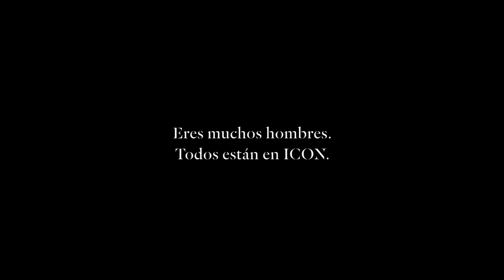ICON. LA NUEVA REVISTA MASCULINA DEL PAÍS SEMANAL.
Social Noise es la agencia responsable de la campaña de lanzamiento de ICON, la nueva revista masculina lanzada en España por El País.
"Eres muchos hombres, todos están en ICON" es el concepto en torno al cual gira esta campaña, en la que se muestra un casting ficticio protagonizado por Andrés Velencoso, Paco León, Eduard Fernández, Pablo Rivero y Carles Francino, y orquestado por la también actriz Cristina Plazas, donde despliegan todo su talento interpretativo.
Las piezas audiovisuales han estado dirigidas por Fernando González Molina, director de películas españolas tan taquilleras como Fuga de Cerebros, A Tres Metros Sobre el Cielo o Tengo Ganas de Ti.
La gráfica está firmada por el fotógrafo Manuel Outumuro.
FICHA TÉCNICA
TÍTULO: Icon
DIRECTOR: Fernando González Molina
CLIENTE FINAL: Prisa Revistas
PRODUCTORA: Visual Noise
AÑO DE PRODUCCIÓN: 2013
PRODUCTORA EJECUTIVA: Beatriz Acinas
PRODUCER: Angélica Roma
PIEZA: Online
DURACIÓN: 5'13''
PRISA REVISTAS
PRODUCCIÓN EJECUTIVA
Laura Madera
Eduardo Díaz Castro
Patricia Tortajada
IDEA ORIGINAL
Fernando González Molina
Paloma Bravo
Joana Bonet
Lucas Arraut
EQUIPO ARTÍSTICO
PABLO RIVERO
PACO LEÓN
EDUARD FERNÁNDEZ
CARLES FRANCINO
CRISTINA PLAZAS
ANDRÉS VELENCOSO:
EQUIPO TÉCNICO
PRODUCER: Angélica Roma
DIRECTOR DE FOTOGRAFÍA: David Aranyó
DIRECTORA ARTÍSTICA: María Lou
OPERADOR DE CÁMARA: Peke Griffin
AYUDANTE DE CÁMARA: Iñigo Olea
AYUDANTE DE STEADYCAM: Itziar Montiaga
AUXILIAR DE CÁMARA: Celia Abraira
GAFFER: Fernando Megino
ELÉCTRICO: Carlos González
ELÉCTRICO: Julio González
ELÉCTRICO: Pascual Anega
SONIDO: La Panadería
PRODUCCIÓN: Alberto Sánchez
PRODUCCIÓN: Paloma García
AUXILIAR DE PRODUCCIÓN: Diego Herberg
AUXILIAR DE PRODUCCIÓN: Cristina Coronado
ESTILISMO: Nono Vázquez
ASISTENTE DE ESTILISMO: Marco Llorente
MAQUILLAJE: Marina Alejandre (Talents). Para Chanel
PELUQUERÍA: Marina Alejandre (Talents). Para Art Lab Aveda
ASISTENTE DE MAQUILLAJE Y PELUQUERÍA: Lucía Pando (N.Y.C)
EDICIÓN: Laura Montesinos
ETALONAJE: Noemí Dulau
MÚSICA ORIGINAL: Iván M. Lacámara
MAKING OF: Alex Bolumar
VESTUARIO
PABLO RIVERO: Burberry Brit
PACO LEÓN: Gucci
EDUARD FERNÁNDEZ: Hackett
CARLES FRANCINO: Emporio Armani
CRISTINA PLAZAS: Gucci
ANDRÉS VELENCOSO: Gucci
EQUIPO DE CÁMARA: Epc. Equipos Profesionales Cinematográficos S.A
ILUMINACIÓN: Aluzine Rentals S.L